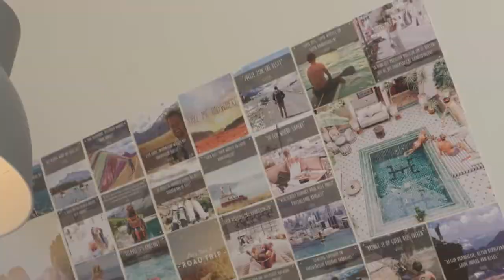WeFlyCheap - PLEZIER EN PASSIE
Vrijetijdsprogramma waarin de leukste plekken worden bezocht waar het heerlijk ontspannen en genieten is. We volgen enthousiaste Nederlanders die met veel plezier en vol passie hun vrije tijd invullen.